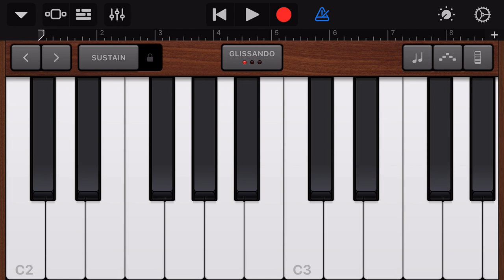GarageBand Halo Theme Song